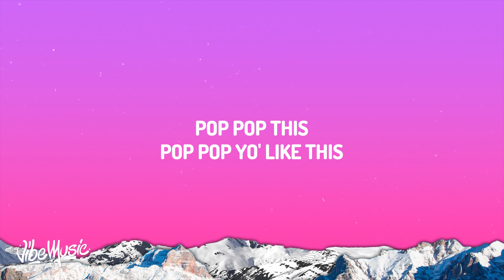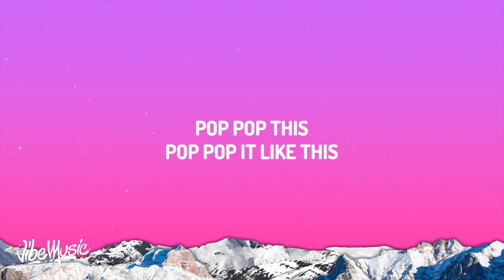[1 HOUR] CPK Shawn - Pop like this Pt. 2 (Slowed)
CPK Shawn - Pop like this Pt. 2 (Slowed)

(Lyrics):
[Intro]
(Shawn be doin' too much)

[Chorus]
Pop, pop, this
Pop, pop it like this
Pop, pop, this
This, this, this, this
Pop, pop, this
Pop, pop yo', like this
Pop, pop, this
Pop, pop, this
Pop, pop like this
Pop, pop, this